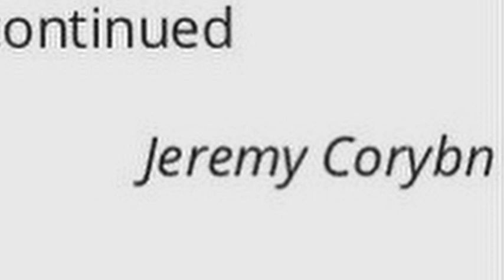Corbyn faces another turbulent day: MP storms out of conference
Jeremy Corbyn found himself at the centre of a row about anti-semitism today while launching an inquiry into anti-semitism in his party. It comes as Angela Eagle, the MP expected to formally challenge his leadership, put the decision on hold.